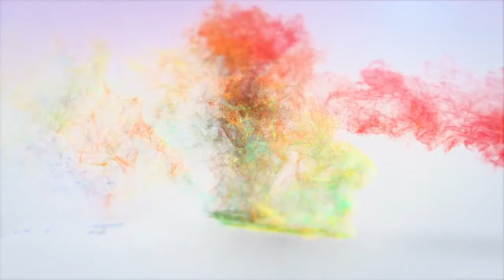Kevin S. - Im Winter (Renè Miller Mix)